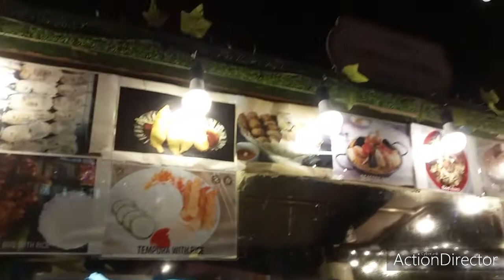GLOBAL VILLAGE 2021 ❤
Huling  Hirit  sa Tag  lamig